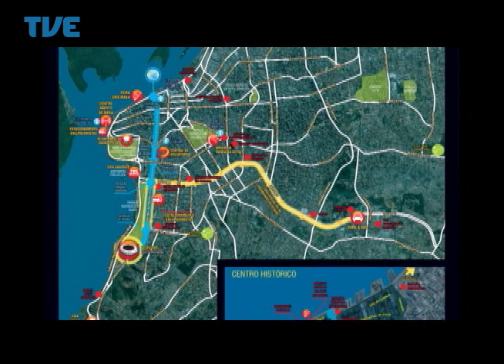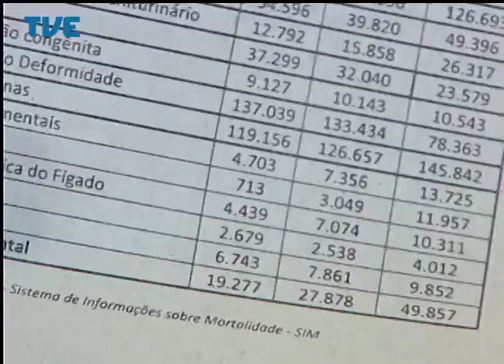Jornal da TVE - Primeira Edição - 14/05/14